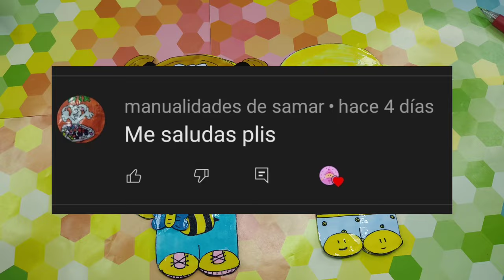como dibujar paso a paso un patito de papel y como ponerle ropa